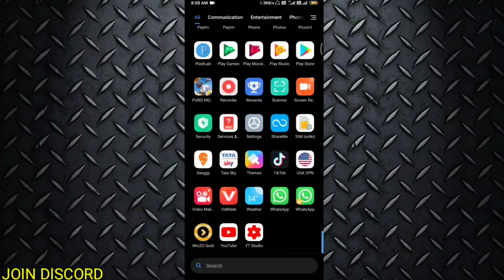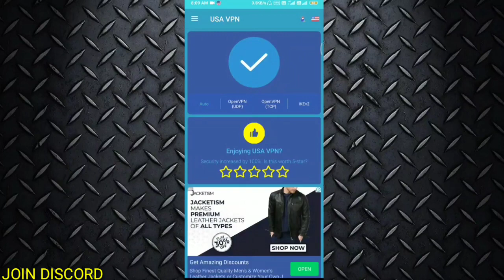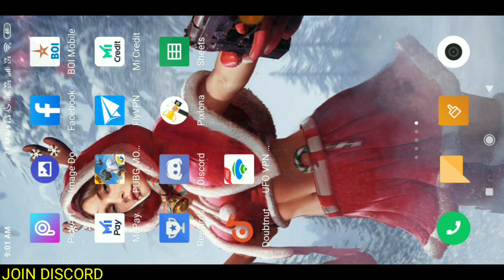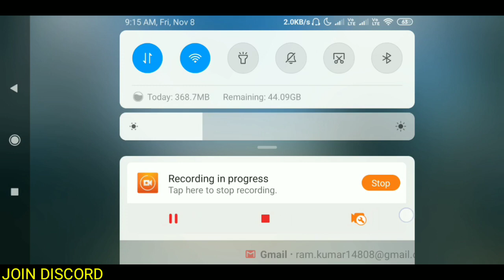HOW TO GET PUBG MOBILE 0.15.5 UPDATE || SEASON 10 UPDATE IS HERE 😍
Hello Friends,
Watch this latest video of pubg mobile where I explained about how to get new update.

▶️Intro Song👇
Still Looking